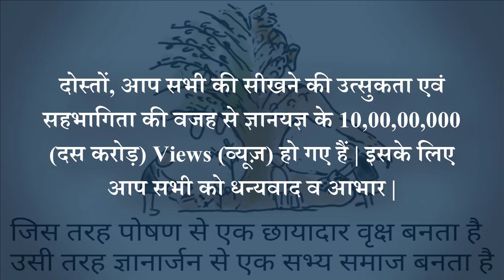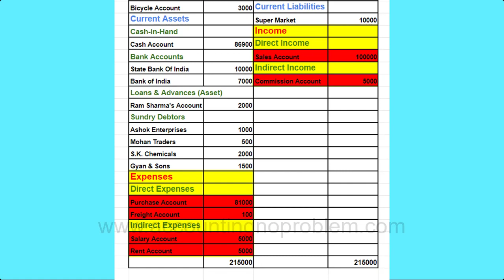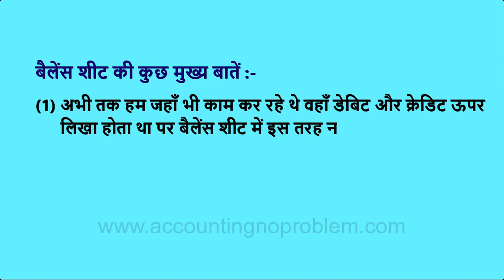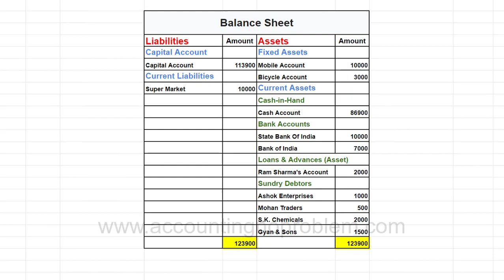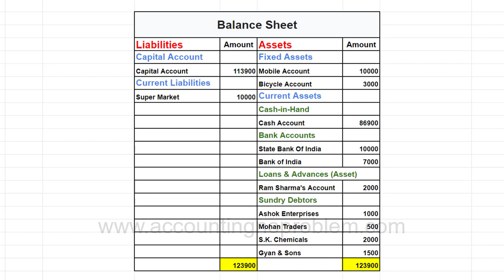Basic Terminology of Accounting | What is Balance Sheet, How to prepare it| Tally Prime in Hindi #10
In this Hindi tutorial, you will learn about Balance Sheet. What is Balance Sheet in Accounting and why it is needed in Accounting? How to prepare Balance Sheet? What is the format of the Balance Sheet? All this information will help you to learn TallyPrime easily.

0:00 - Introduction (परिचय)

1:26 - What is the definition of Balance Sheet?
           Balance Sheet ki paribhasha kya hai?
           बैलेंस शीट की परिभाषा क्या है?

2:03 - Main Points of Balance Sheet.
           Balance Sheet ki mukhya bate.
           बैलेंस शीट की मुख्य बातें |

2:24 - How to prepare a Balance Sheet?
           Balance Sheet kaise banate hai?
           बैलेंस शीट कैसे बनाते हैं?

Video Attribution :
Video : What is Balance Sheet ? How to prepare it from Trial Balance (For learning Tally Prime in Hindi) ?